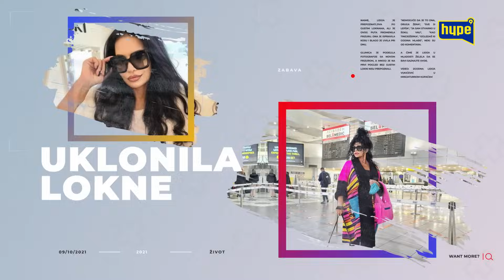"Najbolji odnos sam imao sa Ivom Grguric!" Filip Djukic SOKIRAO pa je POZVAO u sred emisije...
druge kanale.